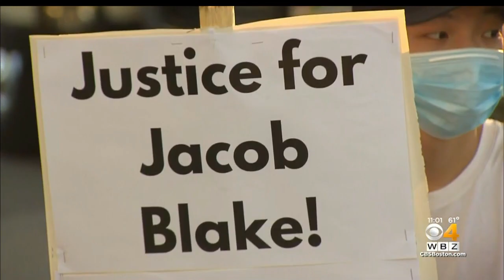Demonstrators Gather In Roxbury To Protest Shooting Of Jacob Blake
WBZ-TV's Tashanea Whitlow reports.